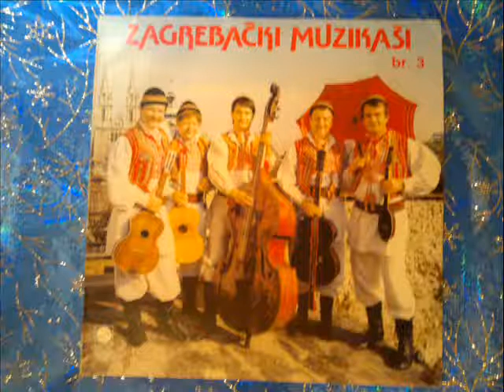ZAGREBAČKI MUZIKAŠI - Lepe ti je bele Virje, Kaj